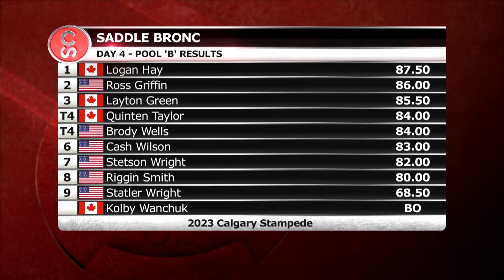2023 Calgary Stampede Rodeo - Day 4 Highlights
What a way to kick off Pool B at the Calgary Stampede! Get caught up with everything that happened today at the Rodeo.